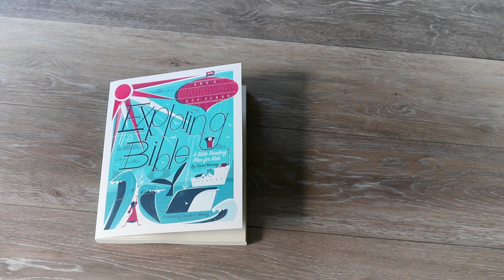Expedition 32 | A Nighttime Visitor | Exploring the Bible